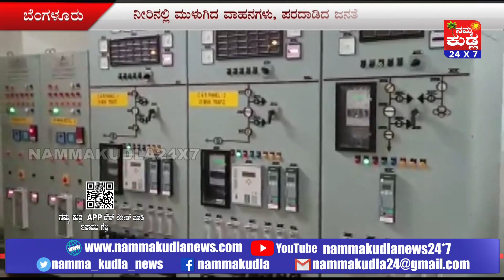ರಾಜ್ಯ ರಾಜಧಾನಿಯನ್ನು ದೇವರೇ ಕಾಪಾಡಬೇಕು- ಭಾರಿ ಮಳೆಗೆ ಕೊಚ್ಚಿಹೋದ ಸಿಲಿಕಾನ್ ಸಿಟಿ ಬೆಂಗಳೂರು..!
ಭಾರೀ ಮಳೆಯಿಂದಾಗಿ ಬೆಂಗಳೂರಿನಲ್ಲಿ ಕೃತಕ ನೆರೆ ಮತ್ತೆ ಸೃಷ್ಟಿಯಾಗಿದೆ. ರಾಜ್ಯದ ಶಕ್ತಿ ಕೇಂದ್ರ ವಿಧಾನ ಸೌಧದ ಕ್ಯಾಂಟೀನ್‌ಗೆ ಮಳೆ ನೀರು ನುಗ್ಗಿದೆ.